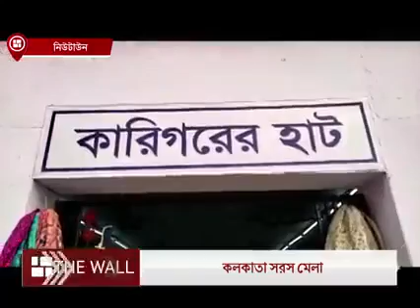রাজস্থানের জুতো, বাহারি অর্কিড, বর্ধমানের খাঁটি সীতাভোগ মিলছে এখানে